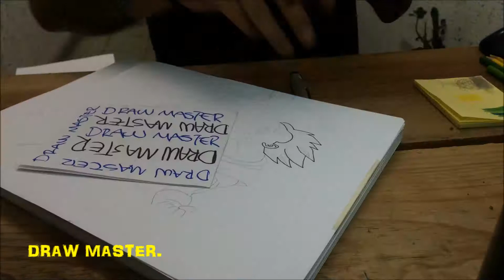STREET FIGHTER VS DRAGON BALL Z (Ryu VS Gohan) 2018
Ryu (Street Fighter) vs Gohan (Dragon Ball Z) 2018

Épica batalla entre dos titanes de los combates, por un lado RYU de STREET FIGHTER enfrentando al Hijo de Goku, Gohan de Dagon Ball Z 2018.

DRAW MASTER es un canal donde encontraras videotutoriales sobre dibujo, tus personajes favoritos de caricaturas etc.
Ademas de estar compartiendo diferentes coleccionables como albumes de estampitas, juguetes, reviews y unboxing